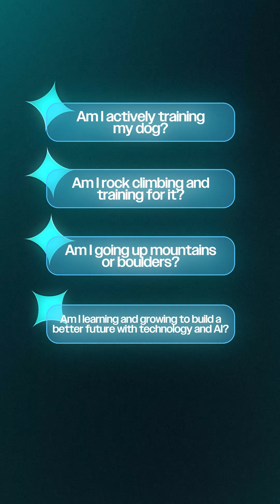Paul Conti’s ⁨@hubermanlab⁩ insights capture what I’m solving with AI personalization.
Paul Conti's distinction between the structure of self (nouns) and function of self (verbs) became the core architecture for Clarity.

Most AI handles tasks efficiently. But meaningful AI needs to understand the disconnect between who you are and who you're becoming.

Clarity maps identity structure (rock climber, dog dad, AI builder) to behavioral function (training, caring, building) for contextually relevant guidance.

Building AI that interprets subjective concepts like "agency" and "gratitude" within personal life contexts required completely rethinking traditional personalization approaches.

Co-evolutionary design where both human and system develop together over time.

Comment "CLARITY" to join the waitlist for AI that understands your personal development goals.